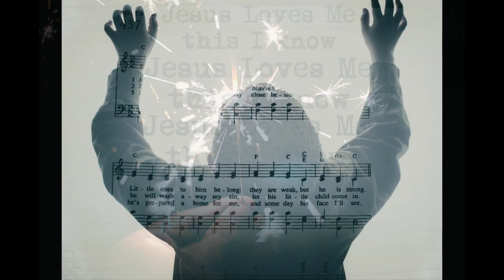875. Esra 3:10-11 Inspire GuROUX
Vier jy bereiking van doelwitte? (Esra 3:10-11). INSPIRASIE-boodskappe deur Dr. Jannie le Roux. As jy ons BEDIENING FINANSIEEL WIL ONDERSTEUN, gaan na – skryf ook hier in vir gereelde nuusbriewe oor toere, inspirasie, kursusse, preke en boeke.